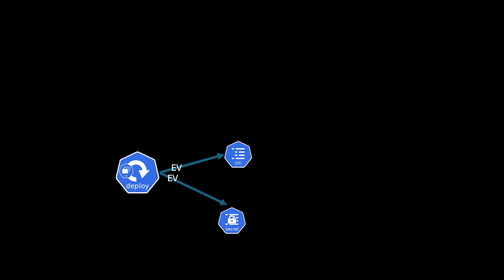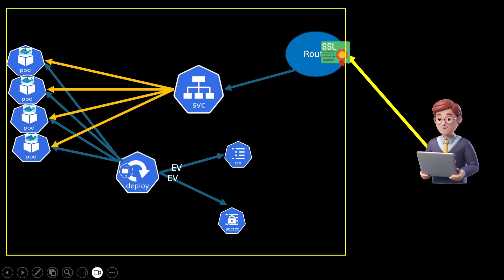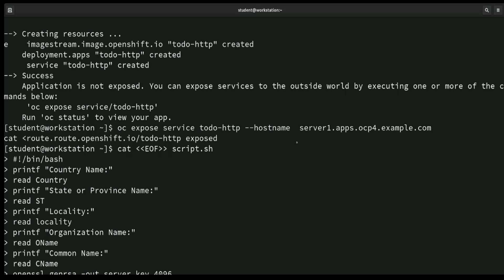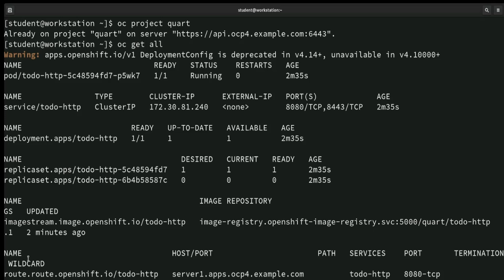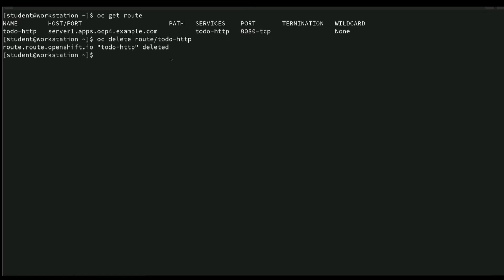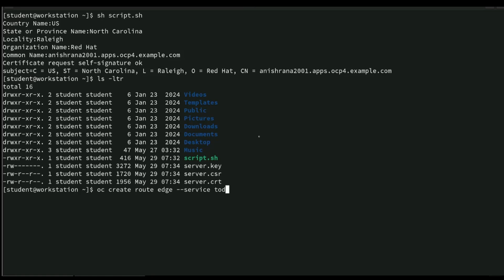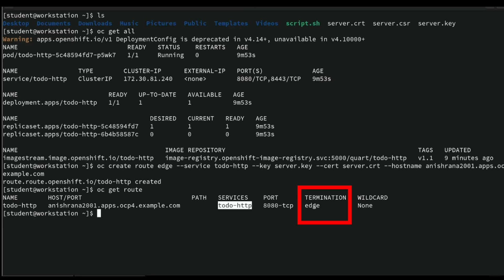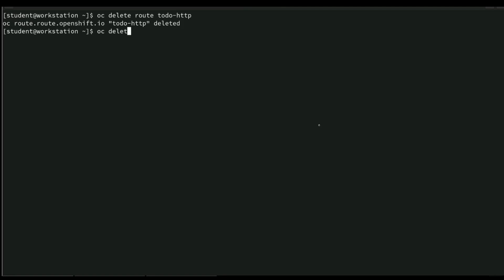04 Protect External Traffic with TLS | ex280 | route edge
**Looking to secure your external traffic on OpenShift?** 🔒✨ In this video, we dive deep into "Protecting External Traffic with TLS" as part of the OpenShift EX280 exam preparation. Whether you're an aspiring exam taker or just want to enhance your knowledge about routes and certificates in OpenShift, this video is packed with valuable insights and practical examples!

**In this detailed tutorial, you’ll learn:**
- What a route is and the different types of routes available in OpenShift
- How to create a route to securely manage external access to your applications
- Step-by-step instructions on generating a TLS certificate using a script
- Full explanations of the TLS configuration process and best practices for securing traffic

This comprehensive guide is tailored to help you understand not only the fundamental concepts but also the practical applications you'll need for the EX280 exam. 📚📖

**Join the community!** If you found this content helpful, please hit the LIKE button, leave a comment with your questions, and don't forget to SUBSCRIBE for more OpenShift exam prep videos! Your support helps us to create more valuable content for learners like you. 🎉

🔗 For additional resources and a full walkthrough of the tasks covered, check out our